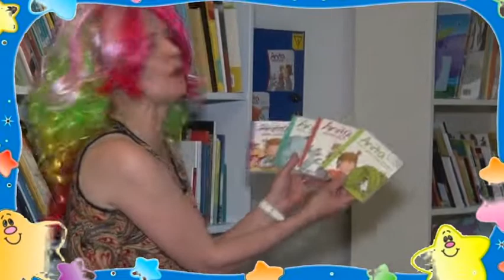RECREATIVA 2020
jARDIN 910